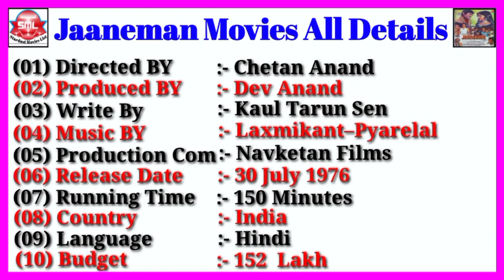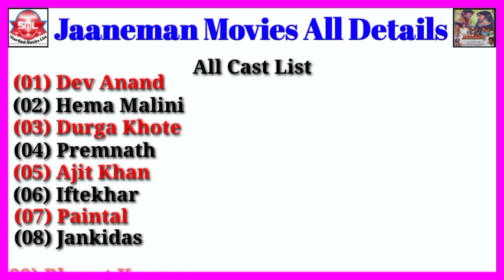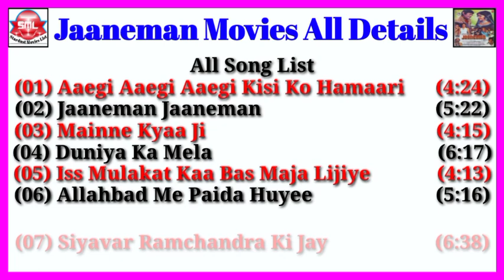Jaaneman Movies All Details || Stardust Movies List